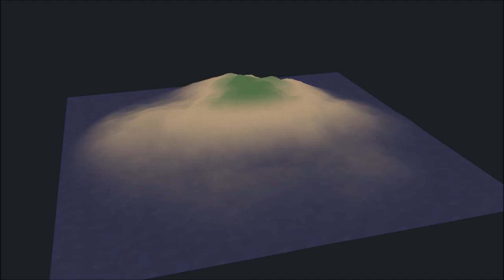3D Procedural Terrain | GameMaker: Studio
Here is a terrain texturing shader applied to dynamic procedural terrain. This example shows 4 texture layers (water, sand, grass and rock).
All of this is powered by GameMaker: Studio

SONG:
“SHADING”